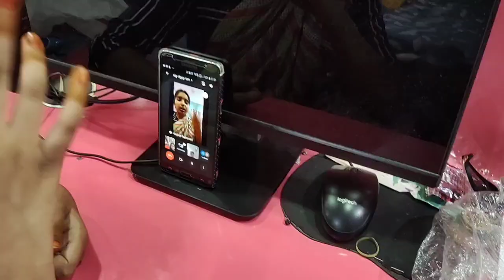Sunday Routine // A day in my life// chicken& Biryani//Online dance class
VRSA life style
Sunday Routine life style